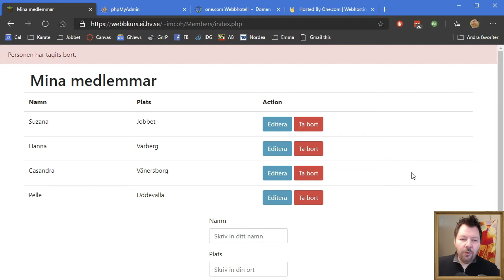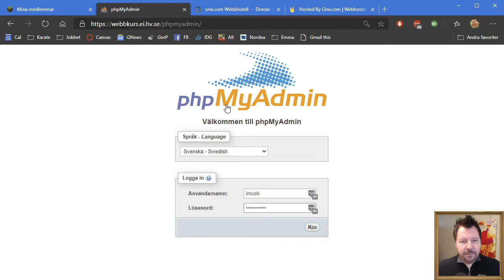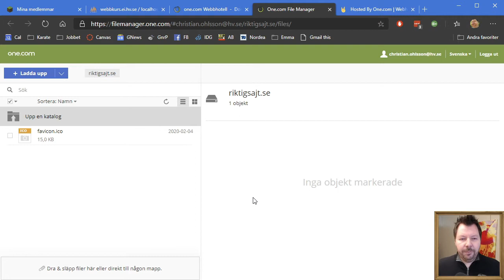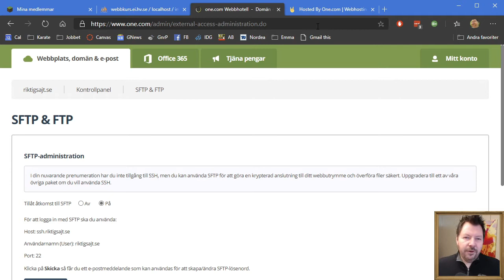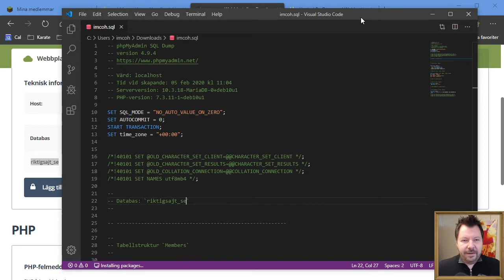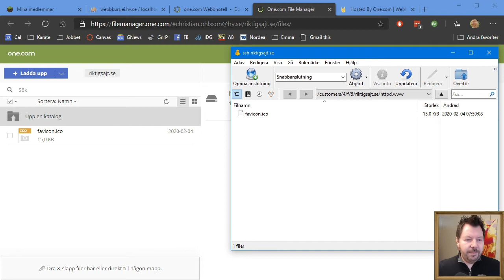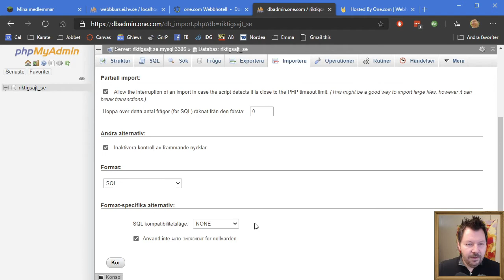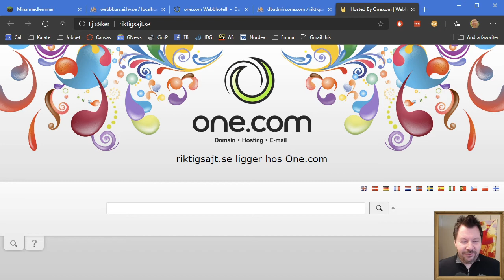WPM100 2020 03 5 Flytta sajt med databas till webbhotellet